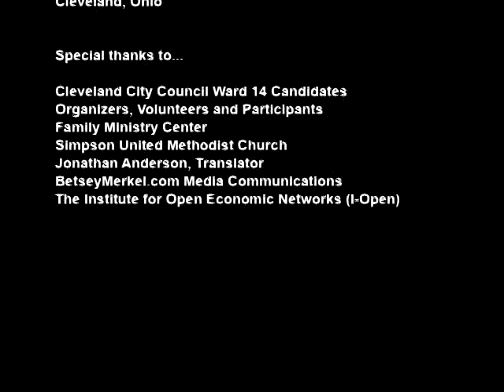Meet The Candidates Forum No. 2 Part 1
Ward 14 Meet The Candidates Forum No. 2 hosted Thursday, August 22, 2013 from 6:00 p.m. to 8:00 p.m. at Simpson United Methodist Church, 8519 Clark Avenue, Cleveland, Ohio includes Ward 14 candidates Nelson Cintron, Jr., Brian Cummins, Janet Garcia and Brian Kazy.

This video includes:
1.) Moderator Welcome, Introduction and Participant Instructions

Watch the entire video play list of the Ward 14 Meet The Candidates Forum No.2 on this channel.